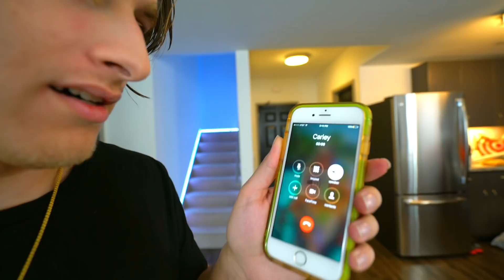SELLING MY GIRLFRIEND'S DOG PRANK! **SHE'S PISSED**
► Get the COOLEST Merch in the Game!

Check out yesterday’s vlog : I FELL PRANK ON BOYFRIEND! **GONE WRONG**